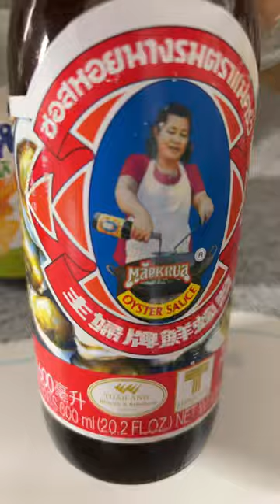Easy Dinner Beef Onion Stir Fry